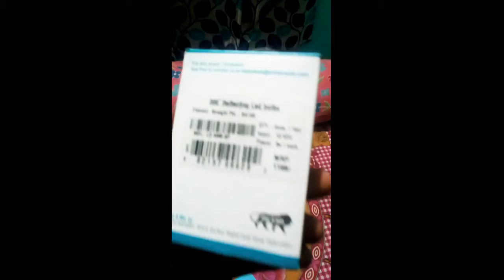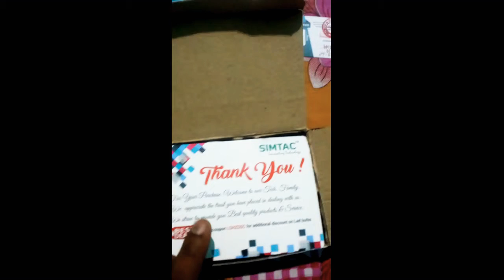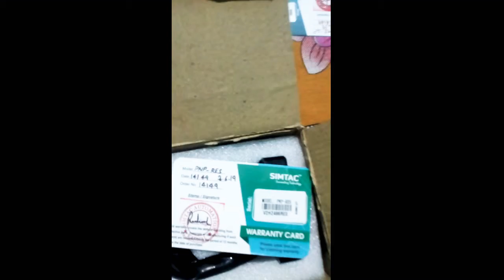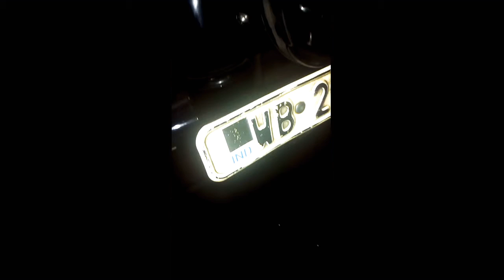EID MUBARAK ..... Install SIMTAC Hazard Module with LED